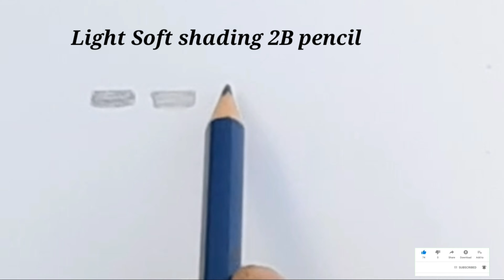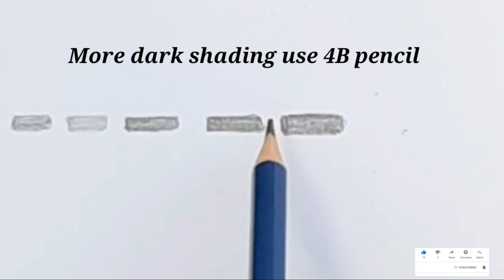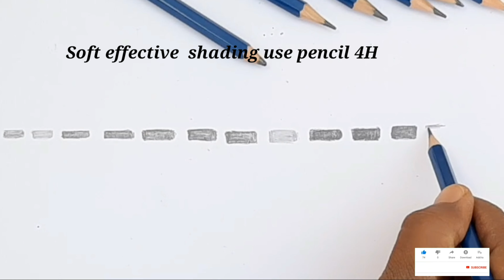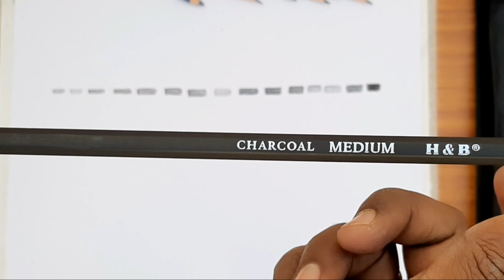How to shade Basic Forms- Pencil Tutorials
Bingi Art's

In this Video we show you Drawing beginners Pencils tool Kit Media to make a New Shades of Drawing methods

List of Things Used:

Paper-IvorySheet
6B Pencil
Pencil-8B
6 & 2 No. Round Brush

Pencil tool kit :

Drawing Pencils Kit

Tablet-Electronic
WritingTablet-Creality3D
Ender-3DPrinterKit
charcoalsticks/2B conte paris carbon pencils-general

pens-sharpner
extenders-Erasers
kneadableEraser-eraser
Color pencil

my phone-A50
my mic- second mic-

Thanks for visiting our channel for more Art  videos